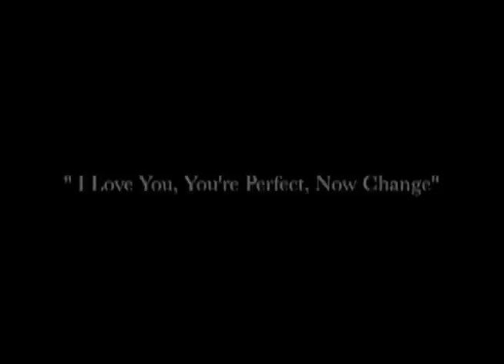I Love You, You're Perfect, Now Let's Do It Again 4